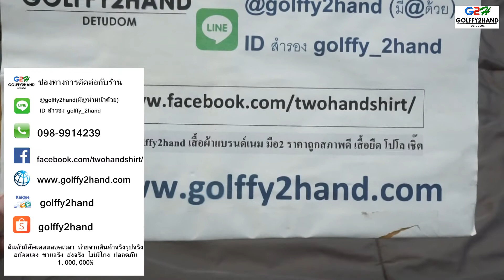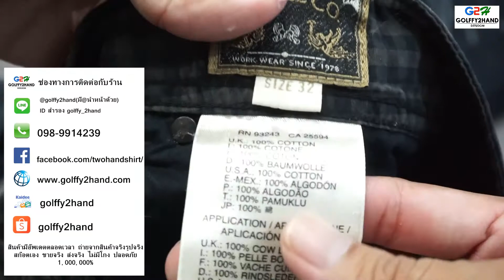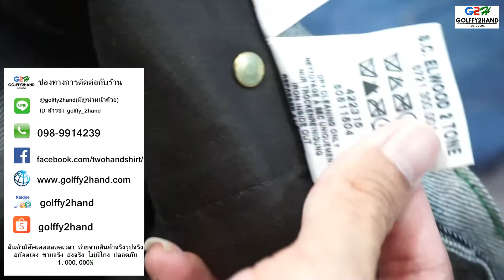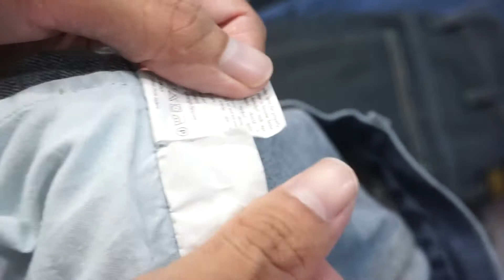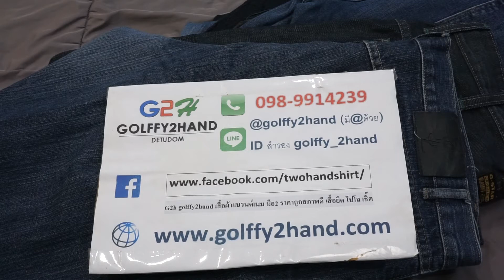กางเกงยีนส์ ARMANI JEANS/Ralph Lauren/YSL Yves Saint Laurent /Diesel/DKNY